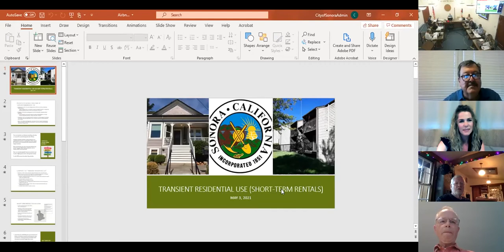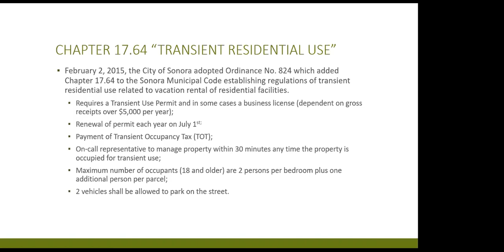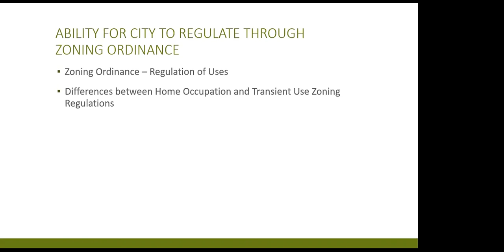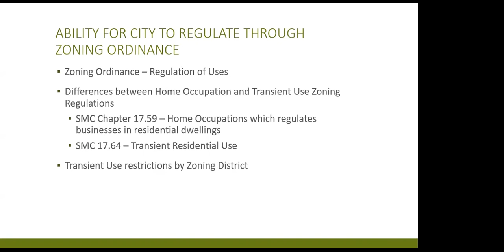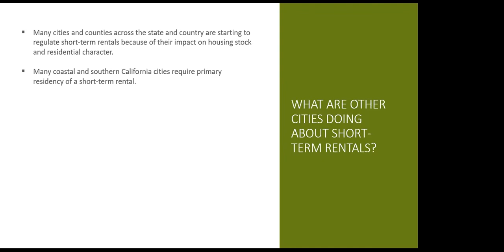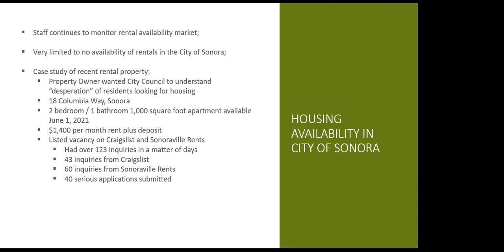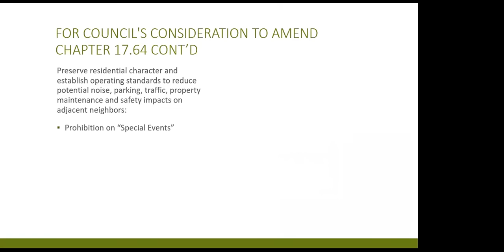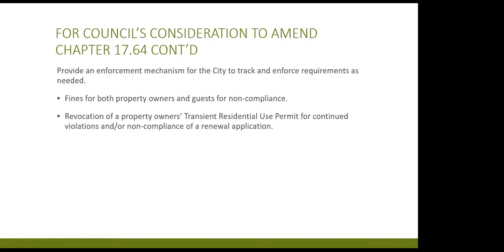City of Sonora Council Meeting 05/03/21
City of Sonora Council Meeting May 3rd, 2021